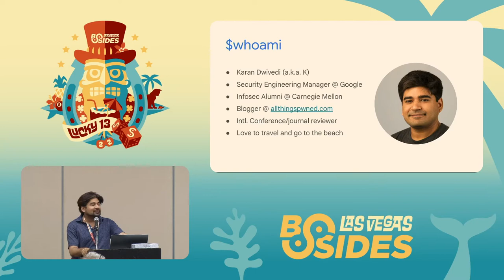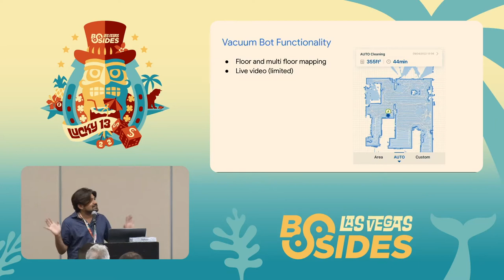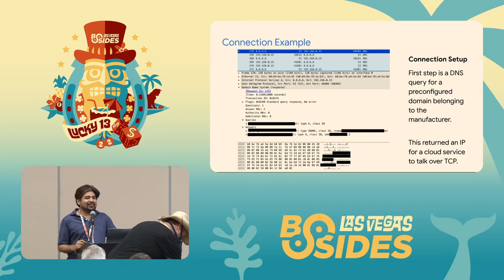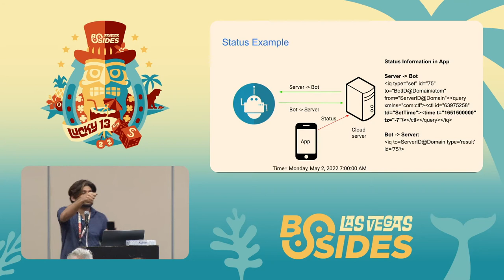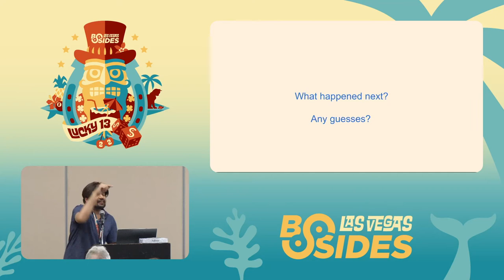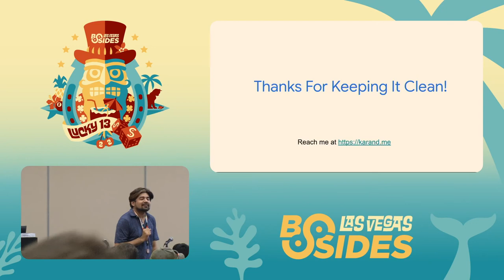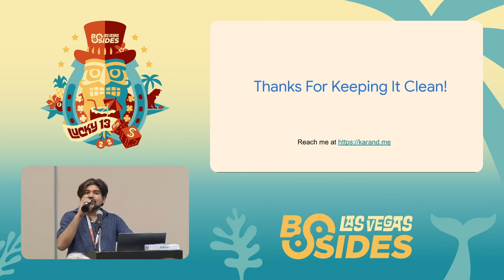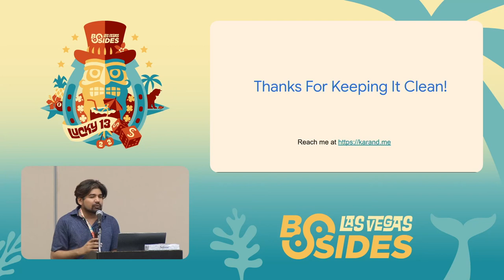GF - Clean Forensics: Analyzing network traffic of vacuum bots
GF - Clean Forensics: Analyzing network traffic of vacuum bots - Karan Dwivedi
Ground Floor @ 18:00 - 18:55
BSidesLV 2022 - Lucky 13 - 08/09/2022